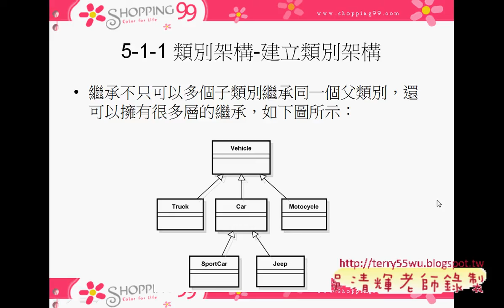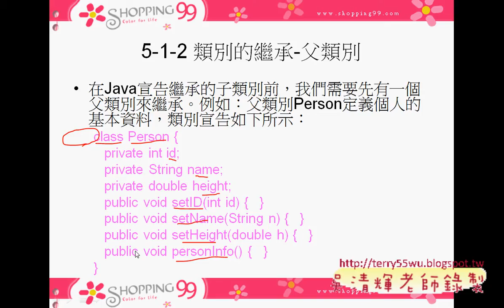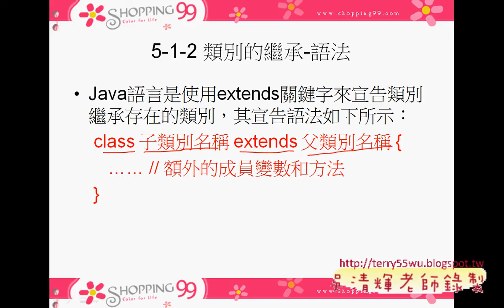01 類別架構與繼承JAVA物件導向設計 吳老師)1